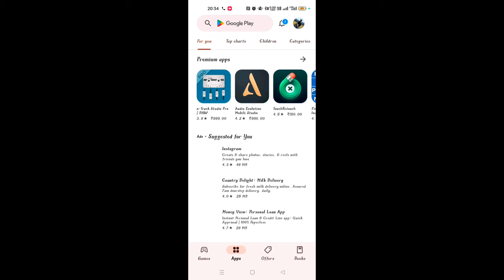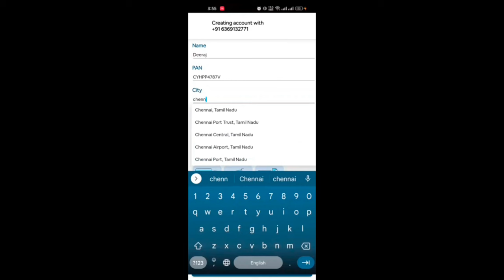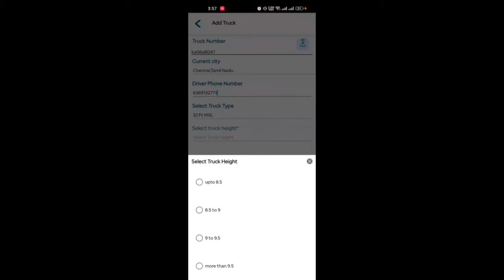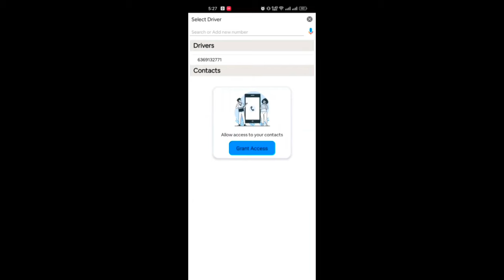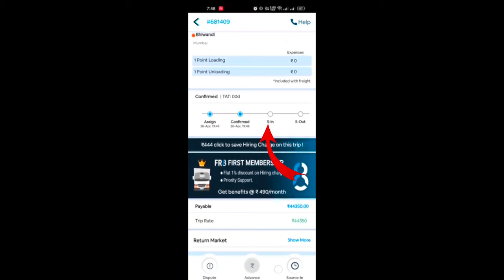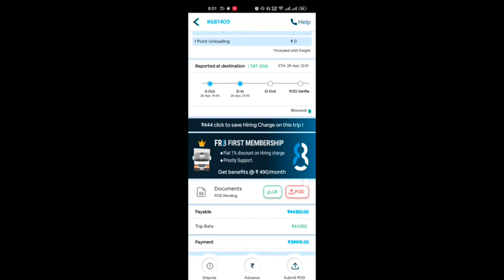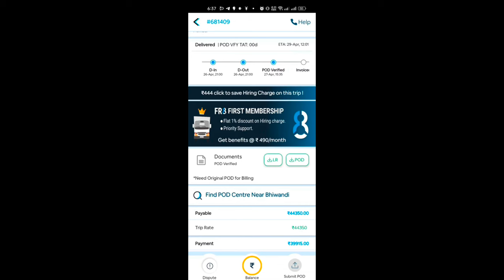5 मिनट में मिलेगा ट्रक को लोड और 15 मिनट में भाड़ा | Online Truck App | Online Load | FR8 Load App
5 मिनट में मिलेगा ट्रक को लोड और 15 मिनट में भाड़ा | Online Truck App | Online Load | FR8 Load App

About Fr8 App :

PAN INDIA SEVICE WITH FR8

34 branches all over india.  100% payments guaranteed return load guarantee

Learn how to begin with FR8: An online truck loading app - FR8 Loads

Register and enter the details
Our team will contact you immediately and will provide loads within minutes
Get advance payment after loading and get balance payment after submitting the POD

Who can use FR8 Loads App🙍‍♂️
👉Small and medium Fleet Owners
👉Owner cum driver
👉Single truck owners

 About This Channel : On this channel you will be given information about transport, logistics, warehousing, ERP. Through this channel, a spoken video will be loaded from the manager of a large company. Full information about new changes in the transport industry will be given here